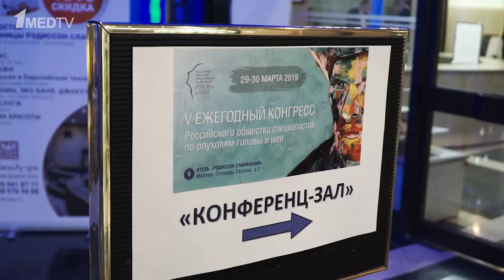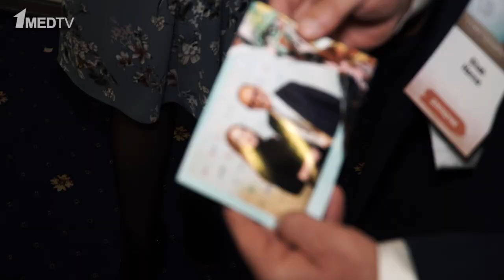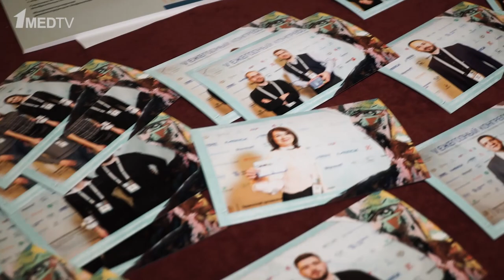Репортаж с V Ежегодного конгресса Российского общества специалистов по опухолям головы и шеи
V Ежегодный конгресс Российского общества специалистов по опухолям головы и шеи состоялся в Москве  29-30 марта 2019 года.